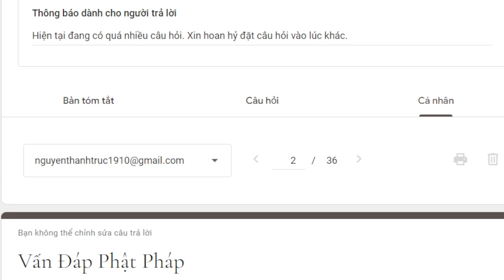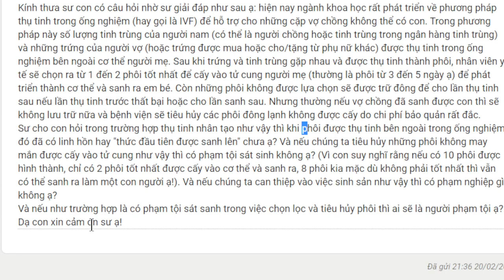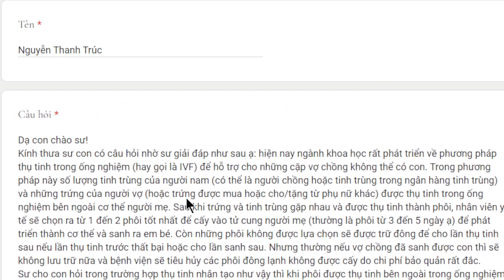1937. Thụ tinh ống nghiệm và giới sát sanh